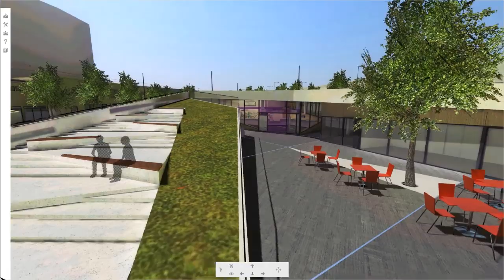Széll Kálmán tér 3D